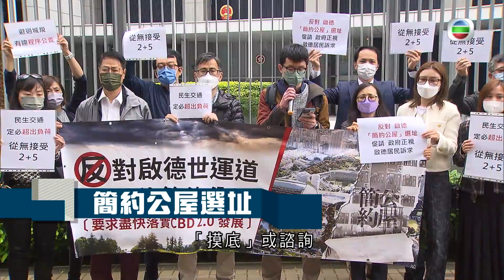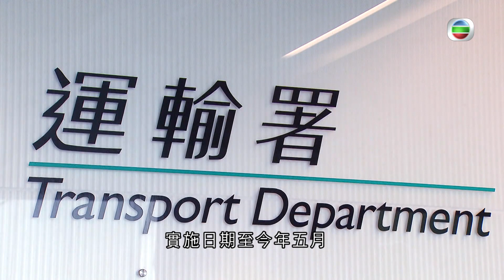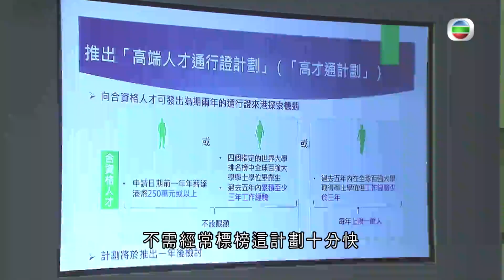有理說得清 ｜急於求成｜楊立門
這屆政府的開局似乎不錯，領導班子也很有士氣，但不知是否因為要做的事實在太多，有時候會給人一種急於求成，思慮不周的感覺。例如為了「提速提量」興建公屋，政府很快速地推出了簡約公屋的計劃，這計劃勝在快，但不惜工本，一個只會用五年便要拆卸的簡約公屋單位，建築成本竟然同標準公屋差不多，相信未必每人都覺得是物有所值。其中一個地盤座落啟德中心商業區，政府說五年是臨時用途，所以完全沒有和當地居民「摸底」或諮詢，做法有點先斬後奏，而且這個項目是否可以如期在五年後拆卸，這五年又是從何時計起，目前仍未十分清楚。 政府最近推出名為「易通行」的不停車繳費服務，構思本來不錯，但實行時又操之過急，2月８日宣布在2月底便在青沙管制區實施。雖然當時已經有一半車輛申請了車輛貼，但仍然有很多人未有取得車輛貼，包括一些年長而不習慣網上提交申請的的士司機。於是很多車主和司機爭先恐後地去運輸署申請，而服務點又不足夠，情況頗為混亂，最後運輸署只好押後實施日期至五月。 另外一宗就是在內地有服刑紀錄的科學家賀建奎，透過「高端人才通行證」計劃獲批來港就業，事發之後入境處就急急作出修改，要求申請人申報刑事紀錄。香港的人才荒的確十萬火急，但搶人才也要做好基本把關工作，不用經常標榜這計劃十分快捷，最快一兩天便可批出申請。公營部門的工作，有些程序是必不可少的，要急也不致於急成這樣。